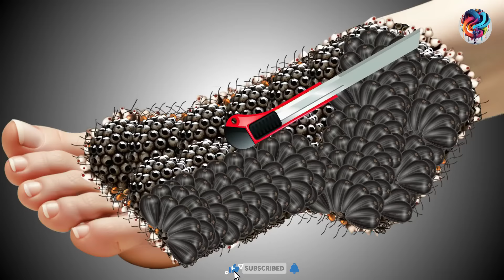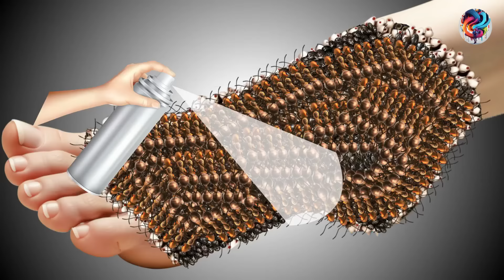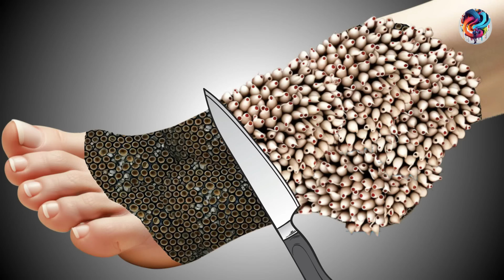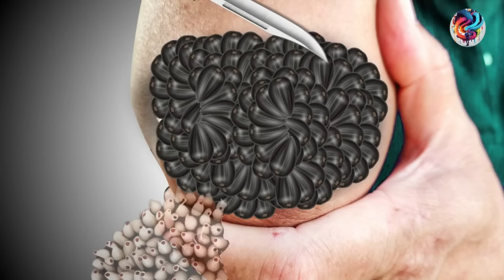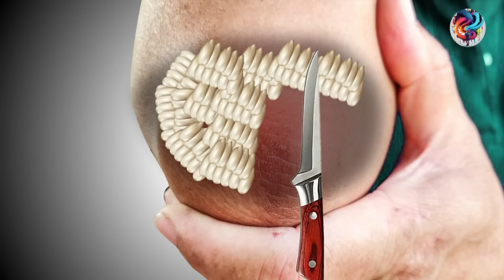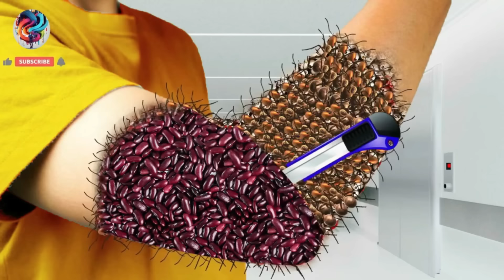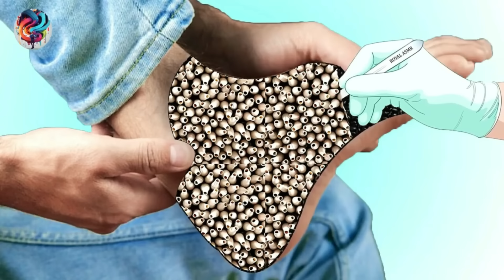Asmr Foot Cleaning | Asmr Treatment Animation | Royal ASMR | Asmr 2d Animation Video